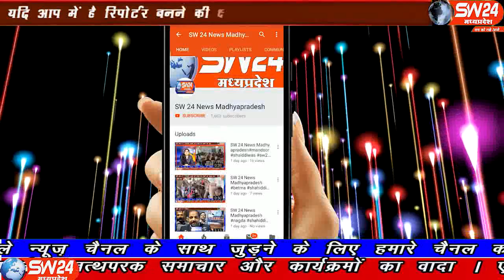SW 24 News Madhyapradesh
खरगोन जिले मे कसरावद तहसील के ग्राम डाबरी में हुए अन्धे कत्ल का खुलासा हुआ है। आठ दिनों के अन्दर खरगोन पुलिस अधिक्षक के मार्गदर्षन में पुलिस ने इस गुत्थी को सुलझा दिया।कसरावद से अकील खान की रिपोर्ट